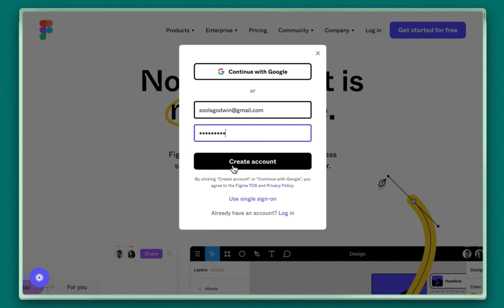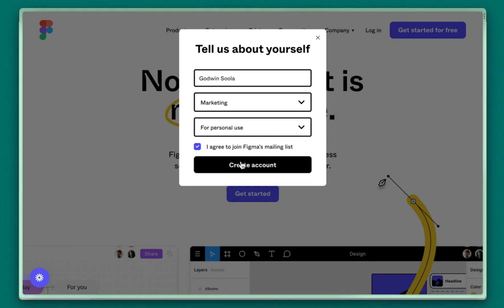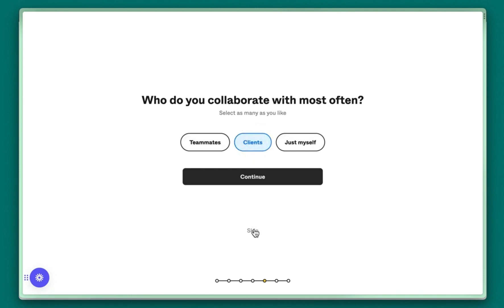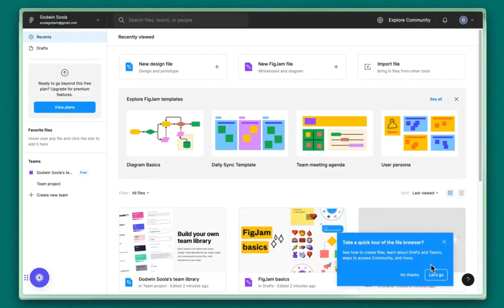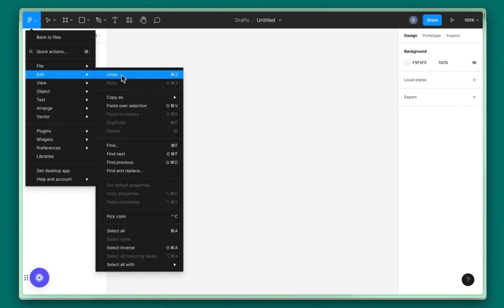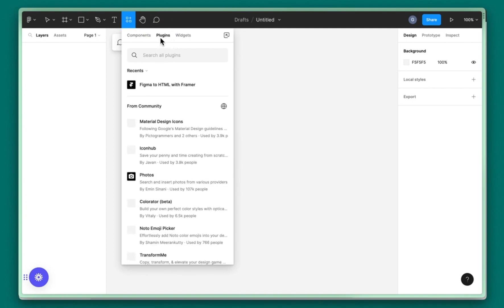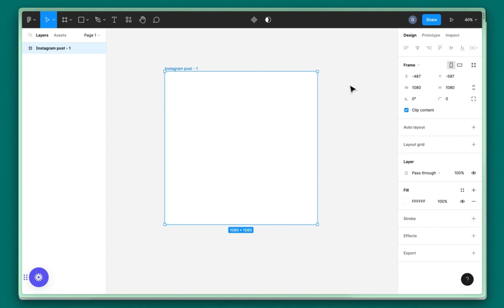Introduction RAPIDE à Figma pour les DÉBUTANTS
Si vous cherchez à vous lancer dans le monde du design d'interface ou si vous avez entendu parler de Figma et souhaitez en savoir plus, vous êtes au bon endroit. Dans cette vidéo, je vais vous guider pas à pas à travers les bases de Figma, l'un des outils de conception d'interface les plus populaires du moment.

Vous allez apprendre à créer un compte et vous allez découvrir les premiers éléments de base.